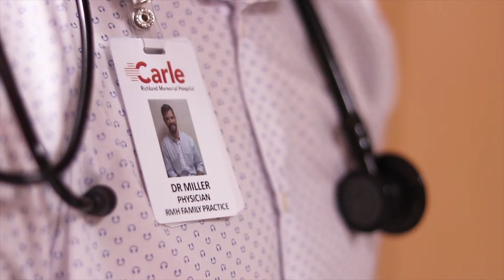Dr. Tanner Miller